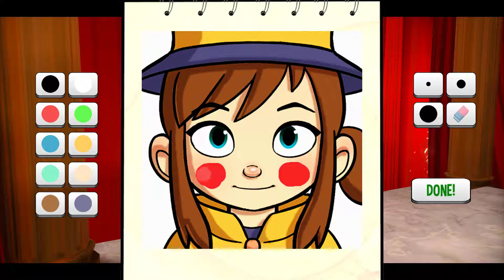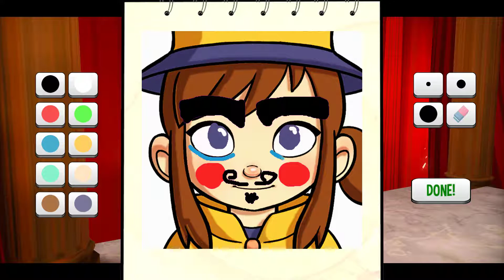A Hat in Time | Ep.4 | True art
I gotta admit, this is probably my best work.

Wanna know more without going to steam? here ya go!

Community-funded, community-focused
A Hat in Time was successfully funded on Kickstarter, reaching nearly 10 times its goal! In order to celebrate our community, A Hat in Time is releasing with full modding and Steam Workshop support, an in-game screenshot mode, and more!